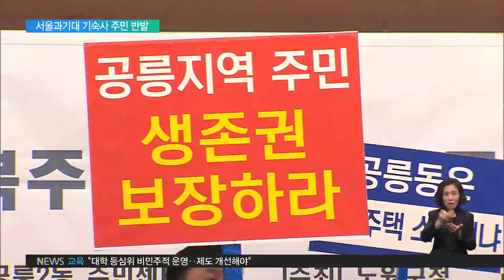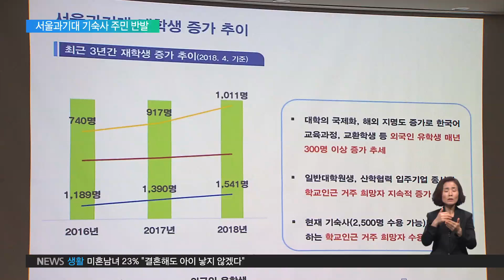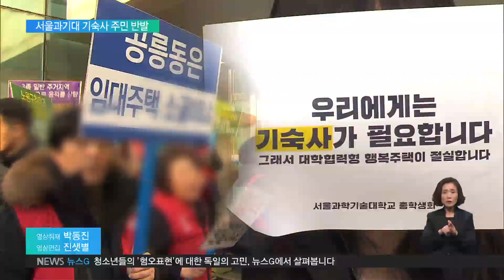2019.01.29 서울과기대, 기숙사 건립 주민 반발‥학생 주거난 '반복'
"대학생의 주거권과 학교의 자율권을 보장하라"

서울과학기술대학교 학생들이 기숙사 마련을 촉구하자 맞은편 주민들의 반대 목소리가 동시에 쏟아집니다.

"반대, 반대, 반대!"

학생들이 요구하는 '대학협력형 행복주택'은 대학이 땅을 제공하고 한국토지주택공사가 재원을 투입해 일종의 기숙사를 짓는 사업입니다.

인근의 다른 대학 학생들도 입주할 수 있고 월세도 10만원 내외여서 학생 부담이 적습니다.

서울과기대는 지난 2017년 이 사업 대상자로 선정됐지만 주민들의 반발로 행복주택 건설이 중단됐습니다.

이 지역엔 수백 실 규모의 공공임대주택이 많아 이미 임대업 상권이 무너진 상황에서 행복주택이 들어설 경우 생계가 더욱 어려워질 것이라는 이유입니다.

공릉동 주민

"노후에 그나마 사시려고 생계형으로 임대업을 하고 있는데 이것마저도 만약에 어느 기관이나 단체에서 빼앗아 가면 이건 굉장히 좀 어렵지 않겠나…"

하지만, 학생들은 노원지역 대학의 기숙사 수용률이 12%로 전국 4년제 대학 평균보다 작다며 행복주택이 필요하다고 얘기합니다.

또, 이 학교에서 다니는 학생들의 형편상 행복주택 건립을 원하는 학생들이 많습니다.

인터뷰: 정재홍 총학생회장 / 서울과학기술대학교

"1분위부터 4분위까지 학생들이 40% 차지하고 있거든요. 자취를 할까 기숙사를 살까 이런 선택권을 가진 친구라기보다는 어떻게 선택권이 기숙사밖에 없는 친구들의 비중이 훨씬 더 많죠."

대학생 주거시설을 둘러싼 갈등은 이번이 처음이 아닙니다.

고려대는 지난 2013년부터 기숙사 신축 사업을 추진했지만 성북구 주민들의 반발에 가로막혔습니다.

한국장학재단도 내년까지 서울 성동구에 1천 명 규모의 대학생 연합 기숙사를 지으려 했지만 주민들의 반대로 아직 첫 삽도 뜨지 못했습니다.

인터뷰: 한국장학재단 관계자

"보통 원룸 거기 평균이 45~50 정도, 그 일대가 그런데 저희가 월 15만 원이거든요. 그런 것 때문에 아마 손님을 뺏길까 봐 (임대업 하는 주민들이) 그렇게 생각하는 것 같아요."

문재인 정부는 대학생 주거난 해소를 위해 기숙사 5만실을 확충하겠다고 밝혔지만 기숙사 신축 때마다 생기는 갈등으로 제대로 실현될지 의문입니다.